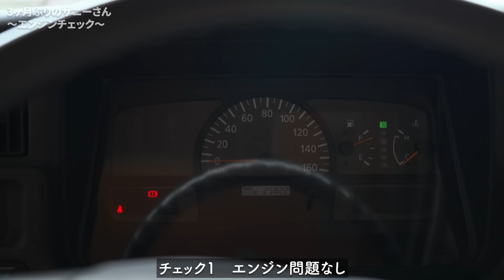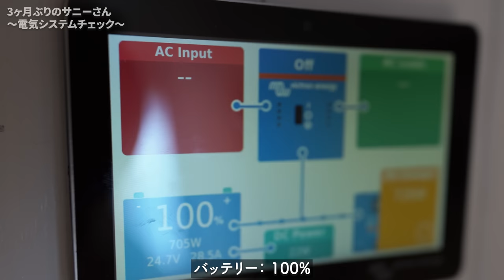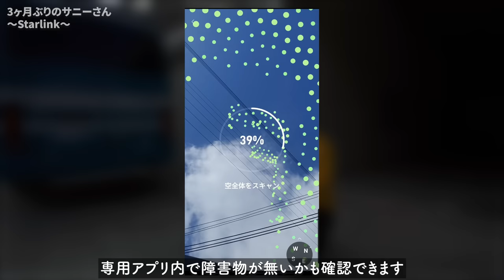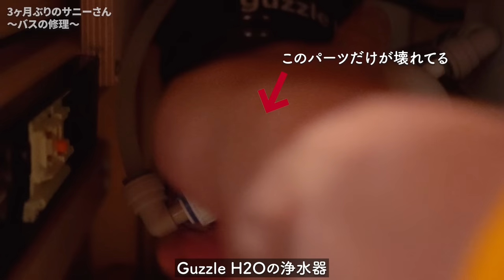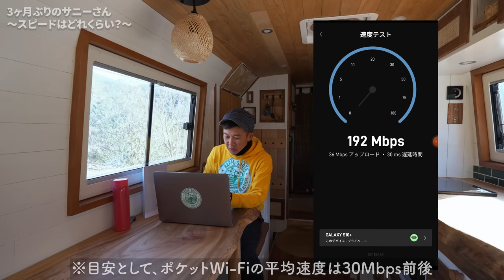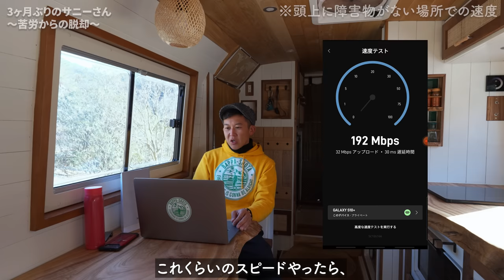3か月ぶりに自作キャンピングカーの警察バスに帰ったら故障まみれだった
3か月ぶりに自作キャンピングカーの警察バスに帰ったら故障まみれだった
今回は、3ヶ月ぶりに日本に帰ってきたということで、旅の間ずっと心配していたサニーさんのメンテナンスをしようと思います！そして遂に、革命的な新システムを導入することに...

STARLNK
このリンクから登録すると2ヶ月間の無料の特典

Bappalifeチャンネルでスターリンクについての詳しく話してます